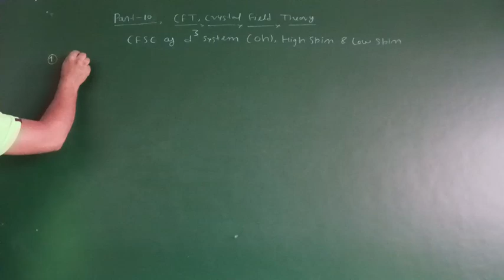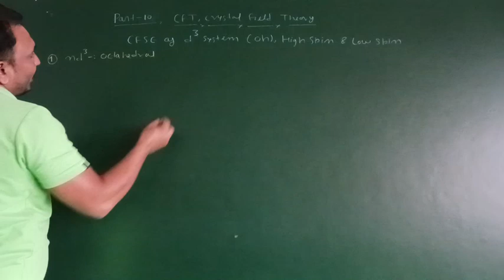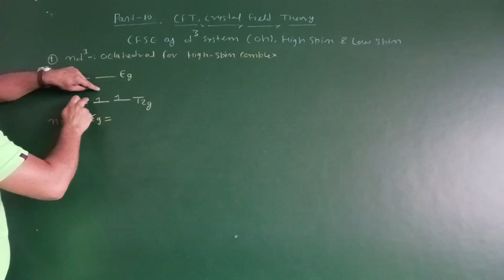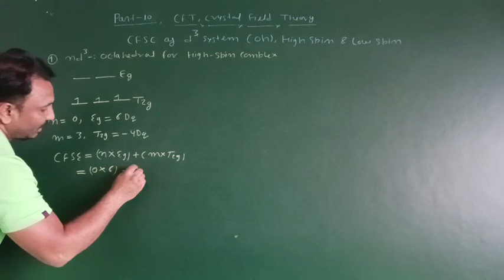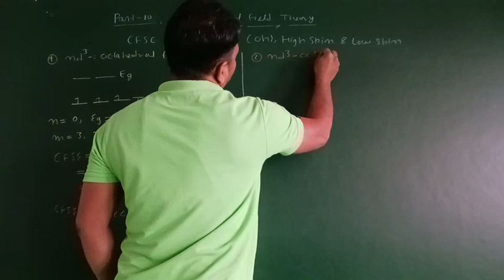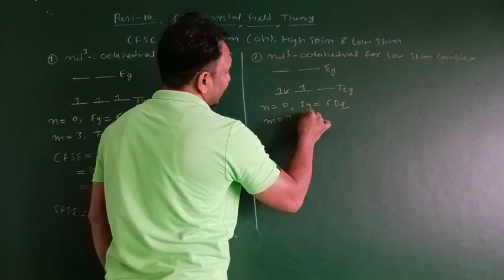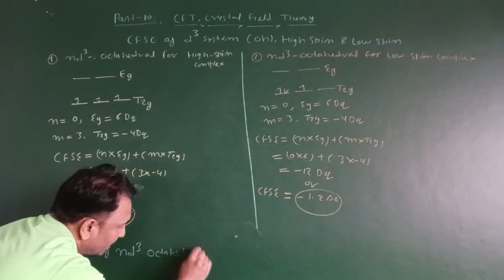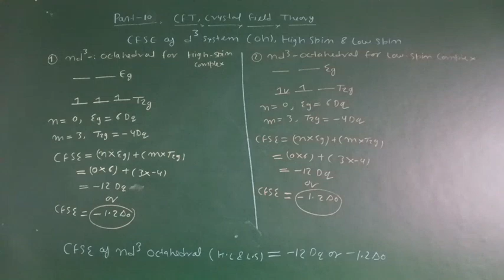CRYSTAL FIELD STABILIZATION ENERGY OF d3 || OCTAHEDRAL FOR HIGH-SPIN & LOW-SPIN || CFSE CALCULATE